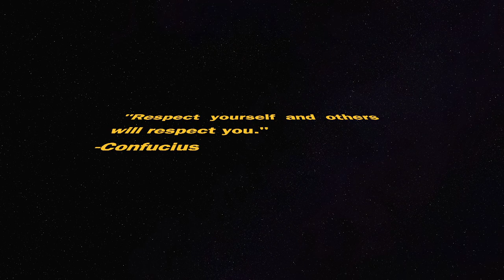this new overwatch gamemode Amazing!